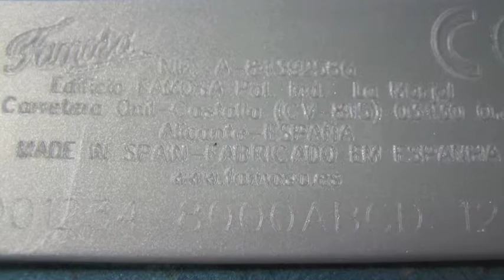Laser marking on PE tags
Fotonica marking logos and text on PE tags for product identification. System used: Itaca-30